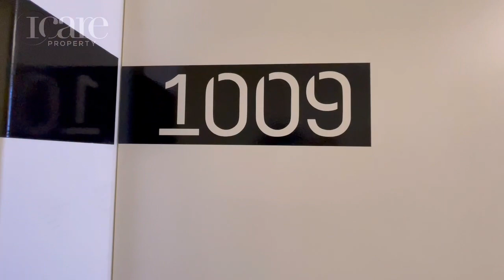1009/243 Franklin Street, Melbourne